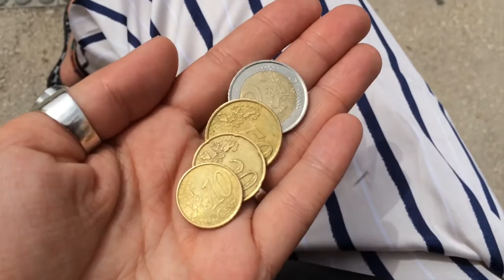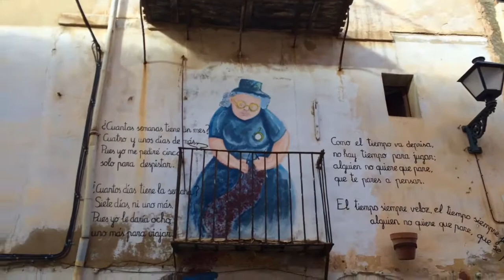Alicante, Spain 2015